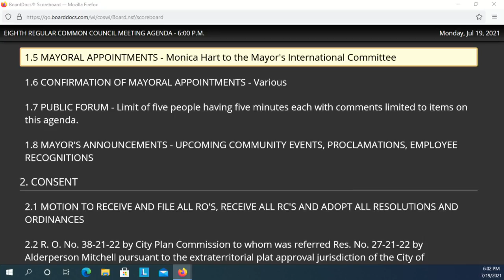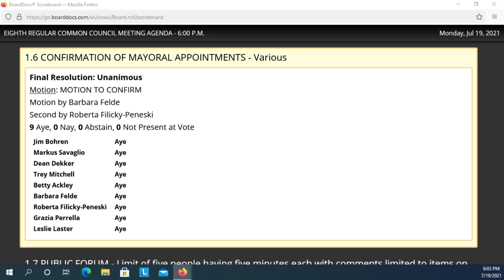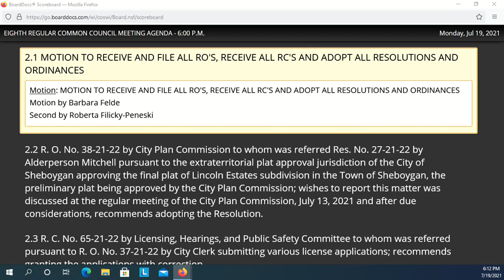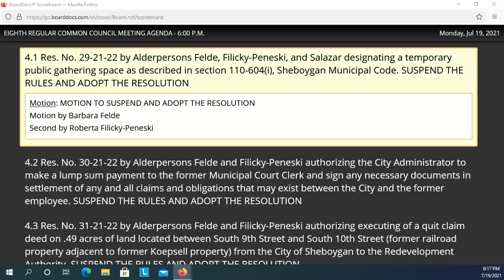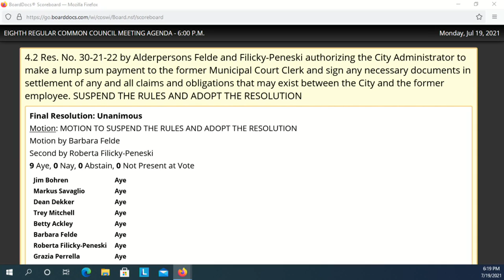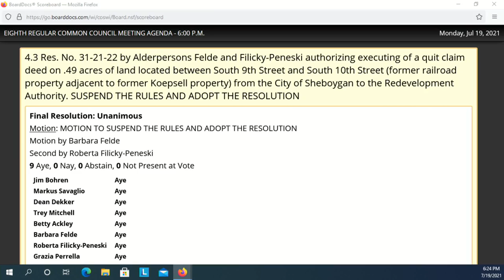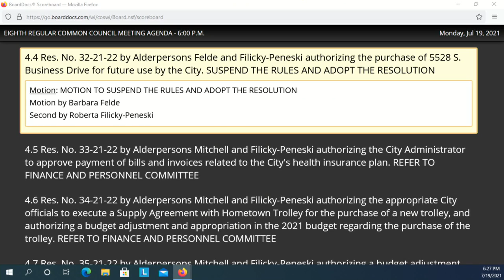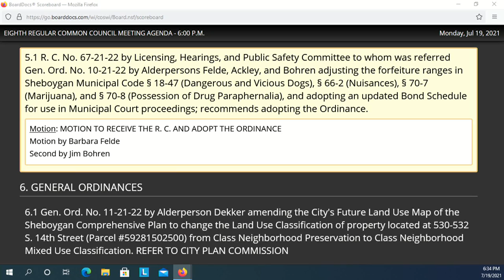Council 07192021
The 8th Regular Meeting of the 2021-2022 Common Council at 6:00 p.m., MONDAY, July 19, 2021, in City Hall, 3rd Floor - Council Chambers, 828 Center Avenue, Sheboygan, WI.